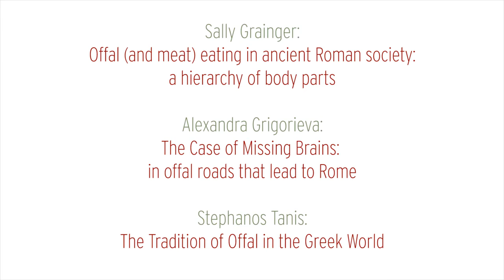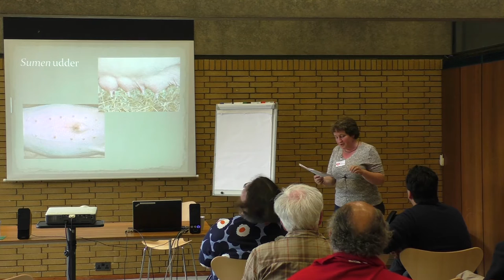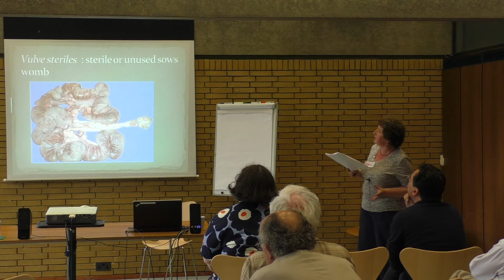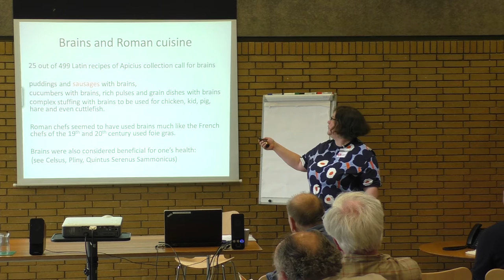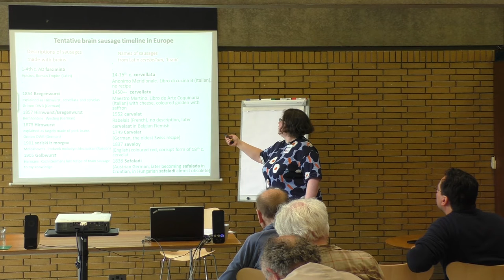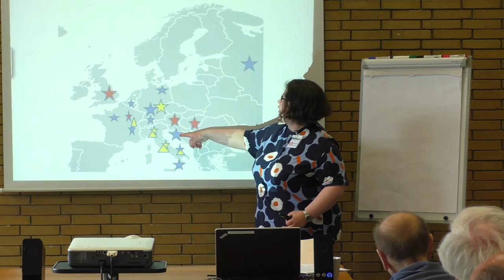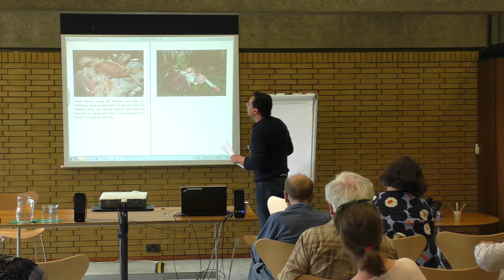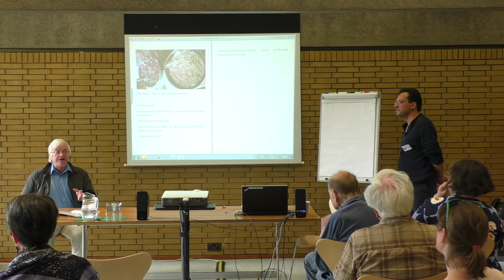Sally Grainger; Alexandra Grigorieva & Stephanos Tanis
A morning session from Sunday 10th July at Oxford Symposium on Food and Cookery 2016: Offal: Rejected and Reclaimed Foods.

Firstly Sally Grainger looks at offal and meat in Roman Society. Next Alexandra Grigorieva examines at the use of brains in cooking. Finally Stephanos Tanis provides an overview of offal in the Greek world.

The Oxford Symposium on Food & Cookery is the oldest & most preeminent conference on food history. Founded by the late Alan Davidson. The 2017 conference on Food and Landscape will be held at St Catherine’s College, Oxford, 7-9 July 2017.